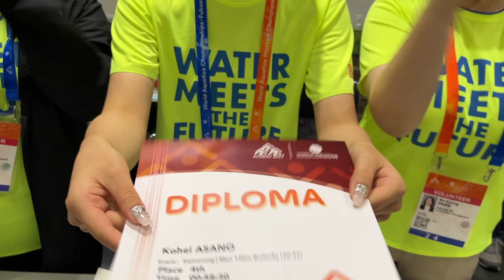[競泳コーチング] 枚方スイミングトップグループのメインスイム様子！aetvlog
２０２３年１２月３０日　二部目の練習の様子をどうぞ！
竹川・岡本
１００か２００をレース水着で６本、サークル７分くらい
＠ときわスイミング曽根校

いつも多大なるサポートをいただきまして、誠にありがとうございます。

AETではオフィシャルスポンサー・パートナーカンパニーとしてクラブをご支援いただける企業様を募集しております。

浅野晃平が持つ資産を有効活用し、課題解決や目標達成のために役立てたい企業様・団体様。クラブ理念やビジョンに共感をしていただき、今後の成長へのご支援、共に道を歩んでいただける企業・団体様を募集しております。

ぜひ「共に」夢と感動を追い求めましょう。
ご支援を賜りますようお願い申し上げます。

1982年4月4日 福井県生まれ、福岡県北九州市育ち。父が経営するときわスイミングスクールにて、0歳からスイミングを始める。2000年 福岡大学入学。4年では水泳部主将を務める。2004年日本選手権アテネオリンピック選考会では100mバタフライ　13位。福岡大学卒業後、2004年、名門枚方スイミングスクールに入社。コーチングの基盤を作る。2008年に渡米し、カリフォルニア州　Palo Alto Stanford Aquatics (PASA)でボランティアコーチ就任。クラブチーム全米1位を6年連続戴冠。2010年より 正式に採用され、Varsity group coachに就任。50名の選手を抱え、ジュニアオリンピックを制す。2016年帰国。2017年　大阪体育大学水上競技部コーチに就任。現在25名の女子選手の指導を行う。2018年4月の日本選手権で3名の選手（大阪体育大学女子、過去最多人数）が出場し、全員が決勝進出を狙う。2019年度、本学が更新した200メートルフリーリレーの関西記録は現時点で日本ランキング1位の記録である。就任後、大阪体育大学女子歴代記録の半分を塗り替える。